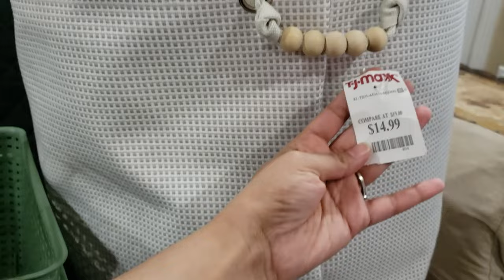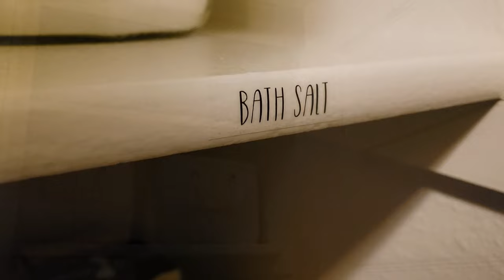LINEN CLOSET TRANSFORMATION | EXTREME DECLUTTER AND ORGANIZATION + BUDGET DIYS & VIRAL LABELS HACK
LINEN CLOSET TRANSFORMATION | EXTREME DECLUTTER AND ORGANIZATION + BUDGET DIYS

Today I'm transforming my disaster linen closet back into a function space! Tons of declutter motivation, clever organization hacks and budget DIYs -- with extremely satisfying before and after shots. This one is a MUST SEE!

Small Can Rack
Large Can Rack

Emoji png by Clipart.info